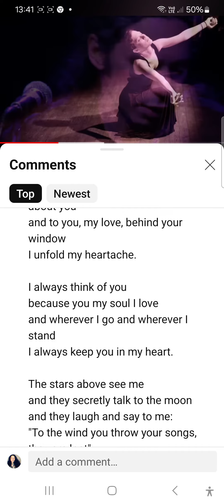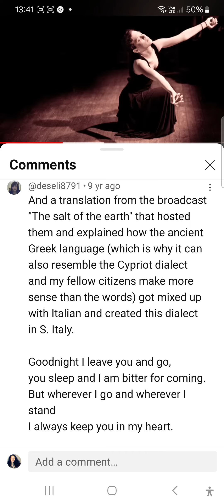KALINIKTA GREKOS:SICILLIAN GREKO DIALECT IS CYPRIOT GREEK.